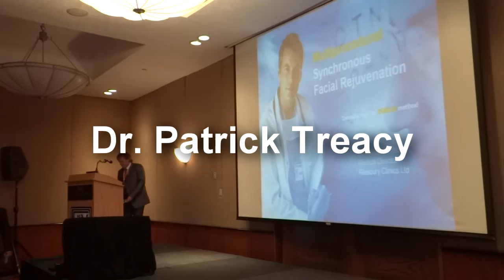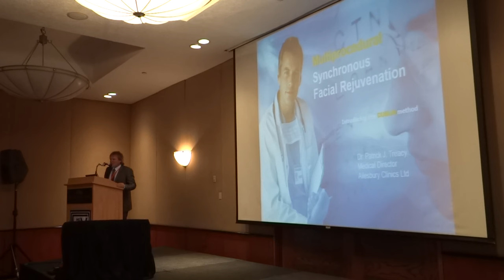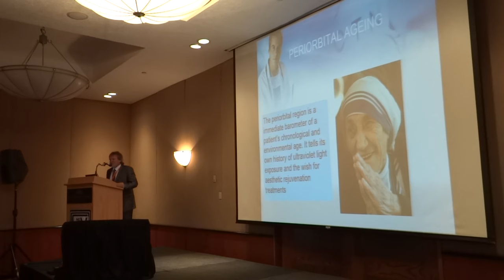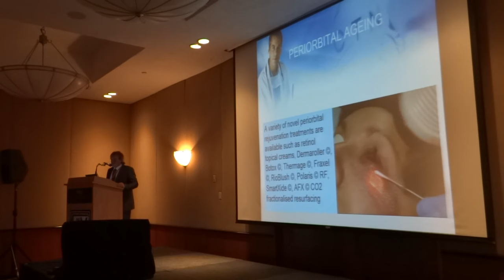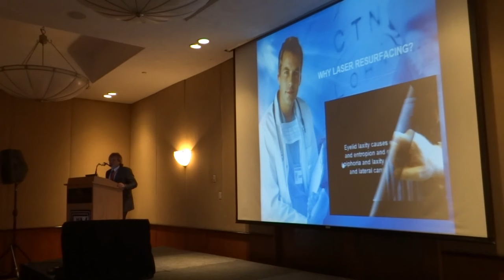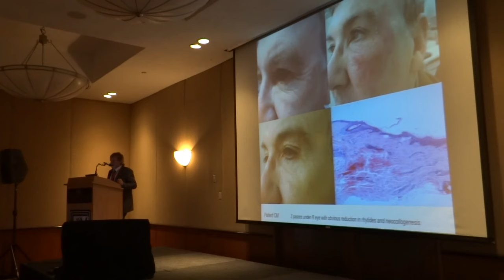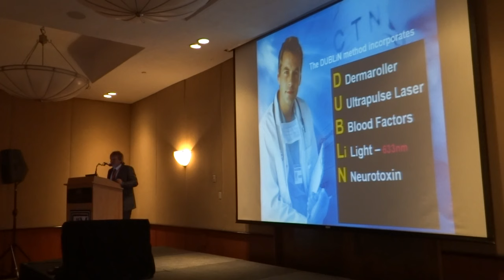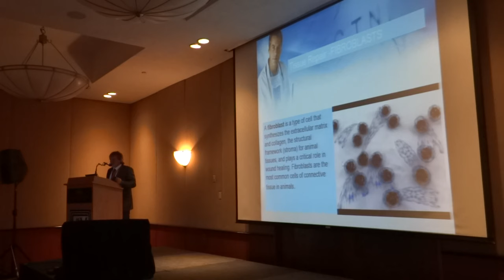CO2 laser - benefits and deficits.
Dr. Patrick Treacy lectures on treatment of photoageing. He mentions that although fractionalised CO2 laser resurfacing is recognised as the gold standard procedure for tissue that has lost its elasticity it has adverse risks and does not adequately address the problems associated with chronological aging. He addresses the requirement to apply adjunct methods such as plasma rich platelets to address nasolabial or marionette lines and volume deficits resulting from the loss and repositioning of facial fat.